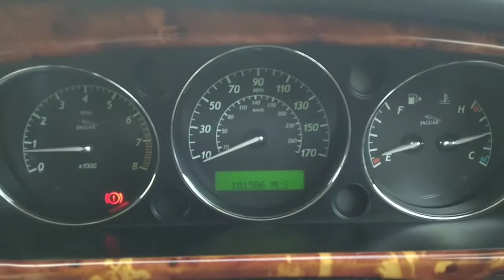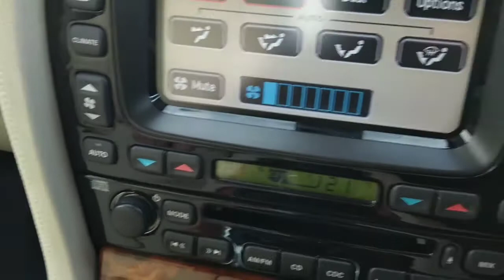2007 07 JAGUAR XJ SERIES XJ8 4.2 V8 SOVEREIGN LWB AUTO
Rare example of this super 2007 Jaguar X358 XJ series 4.2 V8 LWB Sovereign Auto UK Supplied model with many factory options towards Daimler Super Eight spec including rear power memory seats with rear picnic tables. Finished in Grey metallic with Ivory ruched black piped leather and Burr maple veneer. Quite simply stunning. 1 previous owner. Full service history completed at either Jaguar main dealers or recognised Jaguar specialists at 11k, 20k, 28k, 36k, 55k, 61k, 66k, 74k and 101k miles. Complete with 12 months MOT plus 6 months Nationwide parts and labour warranty.